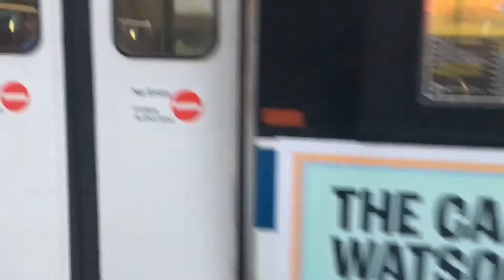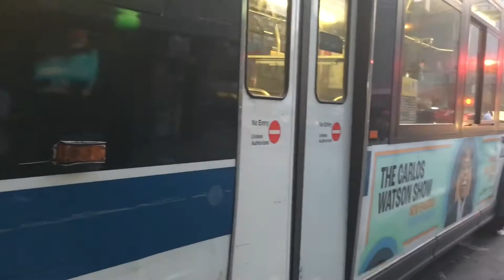Orion vii OG #6784 testing